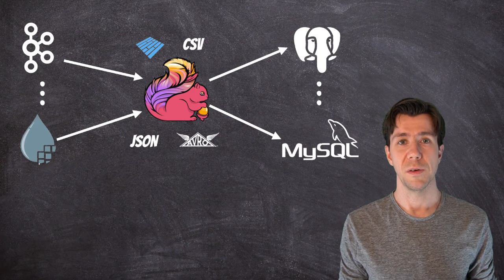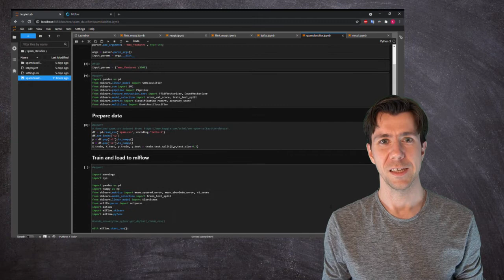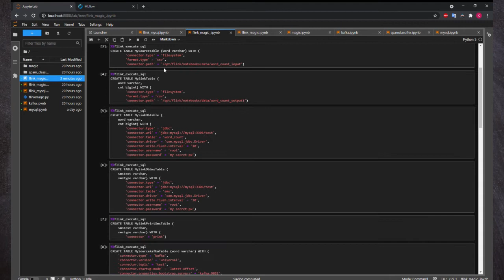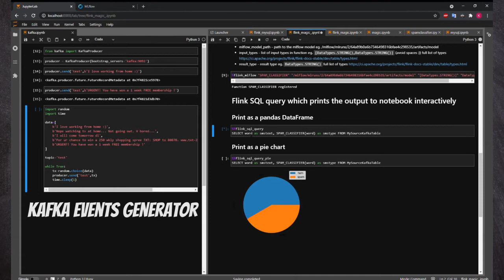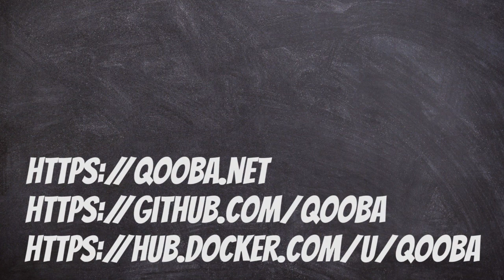Flink with AI - how to use Flink with MLflow model in Jupyter Notebook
W dzisiejszym odcinku opowiem jak w Apache Flink używać modeli mlflow.

W filmie i artykule znajdziecie informację:
- jak definiować źródła wejściowe i wyjściowe jak również operacje we flinku
- jak robić to bezpośrednio w jupyter notebooku
- jak obeserwować i prototypowoć takie operacje w czasie rzeczywistym używając jupyter notebooka